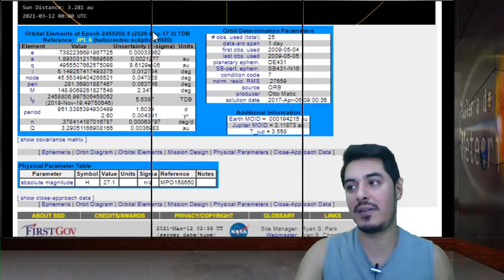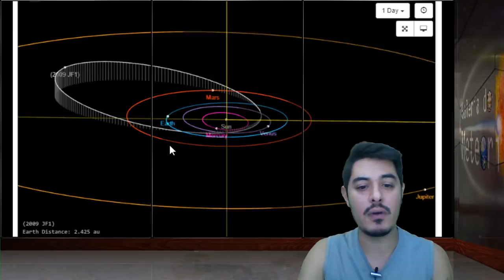O ASTEROIDE 2009 JF1 PODE COLIDIR COM O NOSSO PLANETA EM 06 MAIO 2022?!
O asteroide 2009 JF1, descoberto há mais de uma década, fará uma grande aproximação com a Terra em 06 de maio de 2022. Muitos sites e portais estão dizendo que ele pode, ou até que VAI colidir com o nosso planeta. Mas será mesmo?!